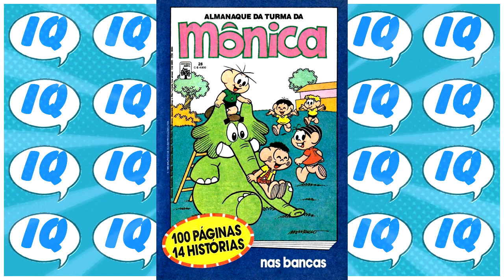NÃO CHORE MEU AMOR! | ZÉ CARIOCA: UMA BRIGA POR AMOR | É O FIM DO MUNDO | GIBIS E QUADRINHOS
Créditos: Estúdios Maurício de Sousa
Se gostou da animação dos quadrinhos, então vai adorar ter um gibi em suas mãos. Procure uma revenda de gibis em sua cidade para comprar seu gibi, ou busque pelo site oficial da editora para fazer uma assinatura e receber seus exemplares em casa.

| ZÉ CARIOCA: UMA BRIGA POR AMOR | É O FIM DO MUNDO | GIBIS E QUADRINHOS